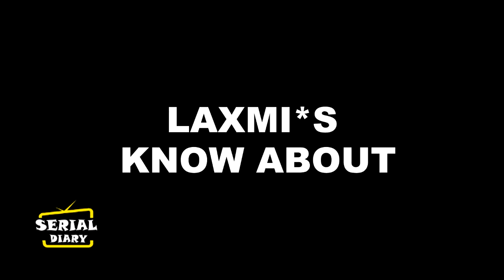BHAGYA LAXMI || RISHI के धोखे का सच जान LAXMI लेगी ये बड़ा फैसला.....